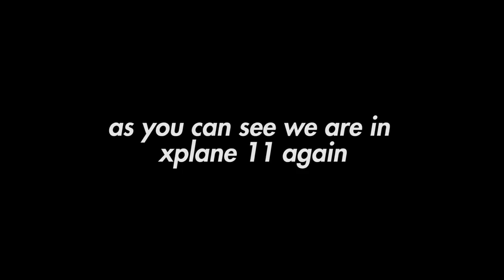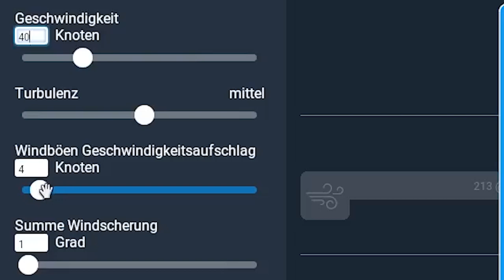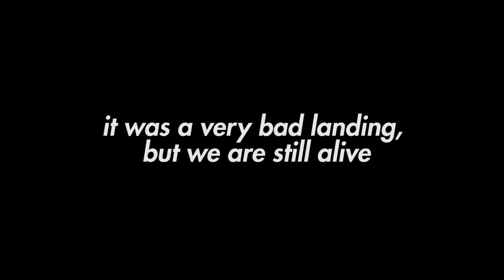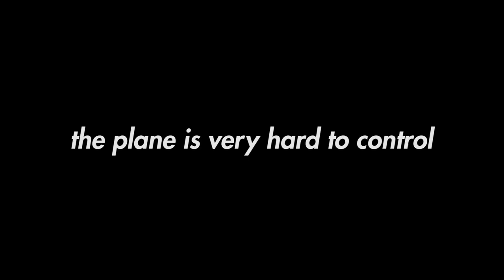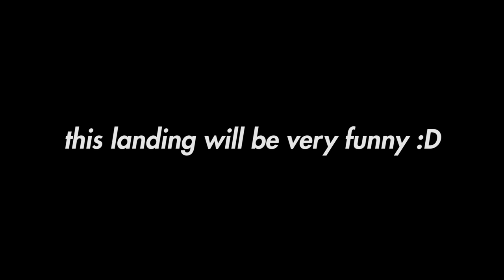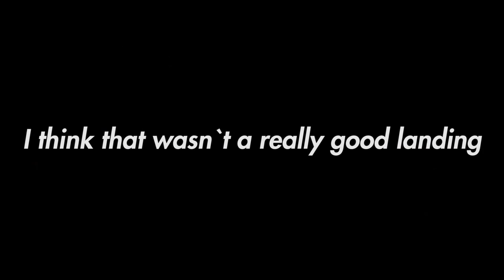Can a Boeing 737 land in a Hurricane? | X-plane 11 | Luggaaa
In this video I try to land a Boeing 737 in a hurricane!
Do you think it´s possible?

my gaming chair

737 max boeing boeing 737 boeing 737 max engineering planespotting boeing stock us news hurricane x-plane 11 x plane 11 stock market luggaaa microsoft flight simulator 2020